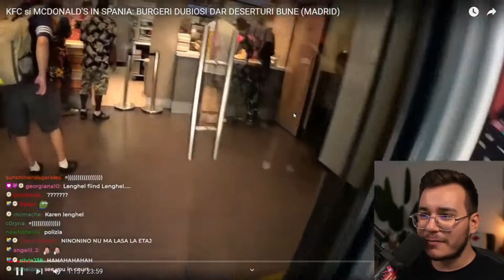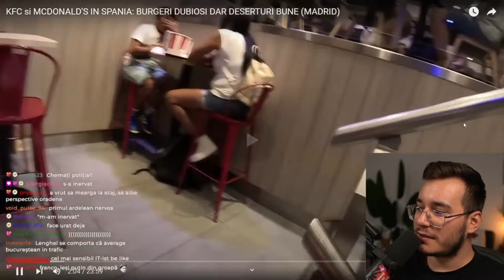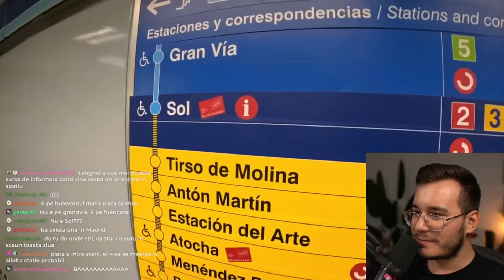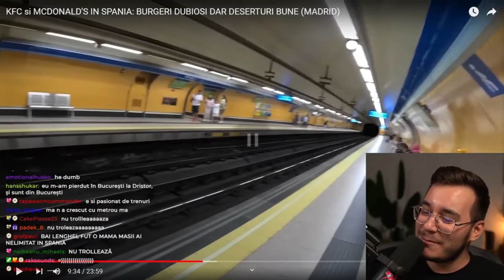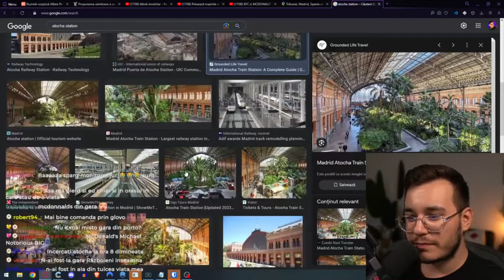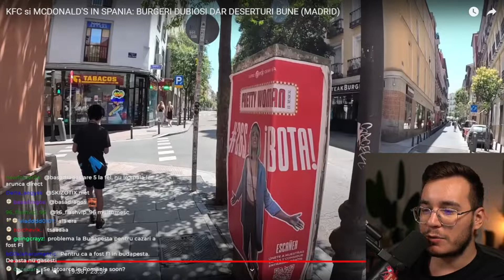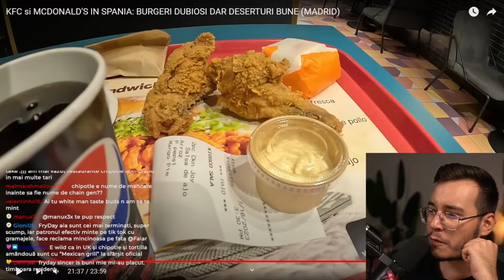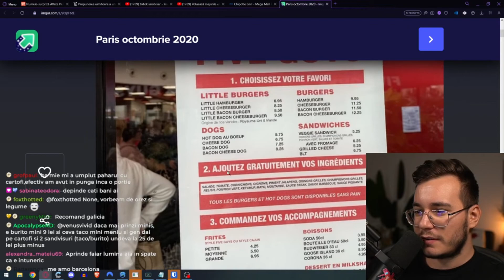FAIAR REACȚIONEAZĂ LA "LENGHEL IN MADRID"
SILVIU FAIĂR VORBEȘTE DESPRE LENGHEL IN MADRID
SOCIALS
TWITCH (live seara în timpul săptămânii)
MAIN YT CHANNEL ►► @faiarsilviu

Taguri: faiar, silviu, moments, live, twich, faier, fair, faiăr, faiar silviu, barbie, recenzie, film, movie, părere, opinie.